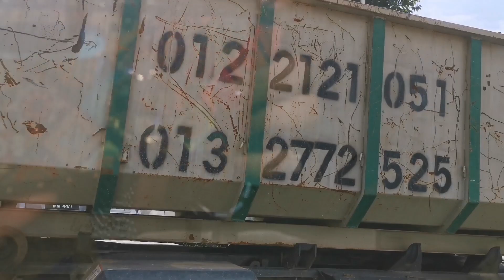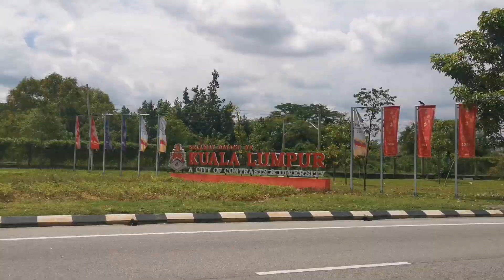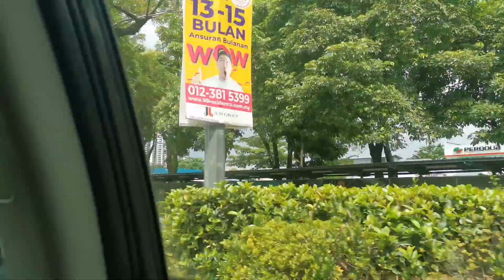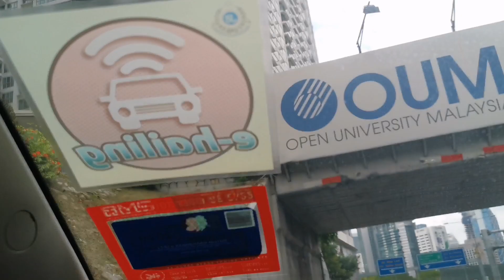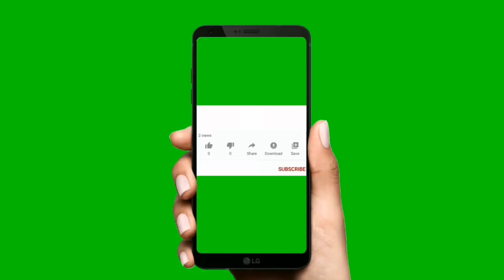# BAKRA EID SHOPPING # HARI RAYA HAJI EID SHOPPING || EID VLOG PART 1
EID SHOPPING # HARI RAYA HAJI SHOPPING # EID SHOPPING VLOG BY SASHA # FUN